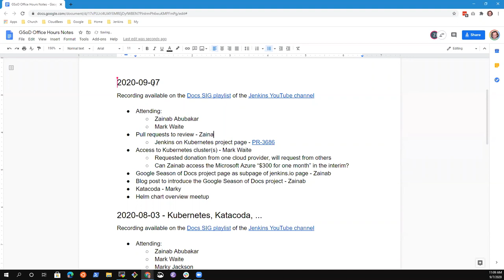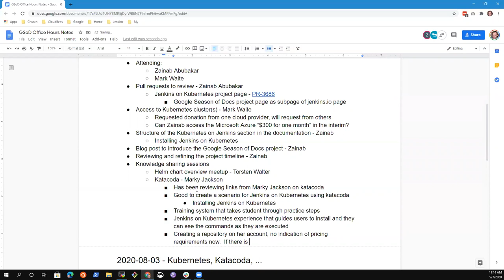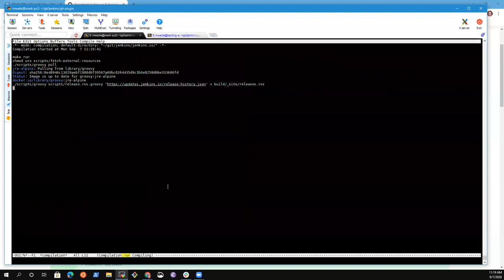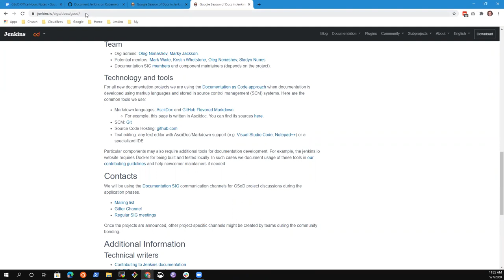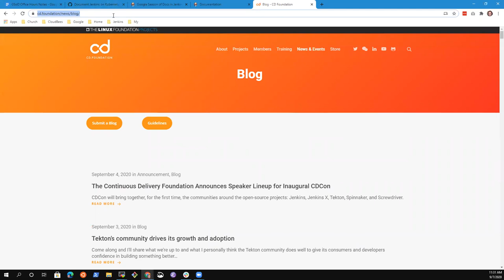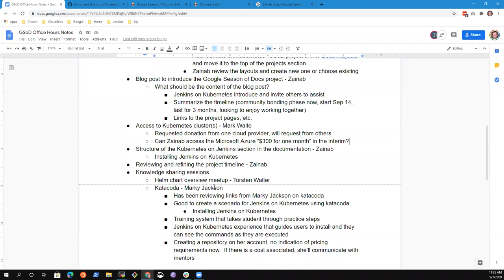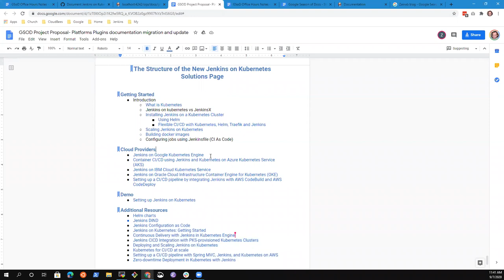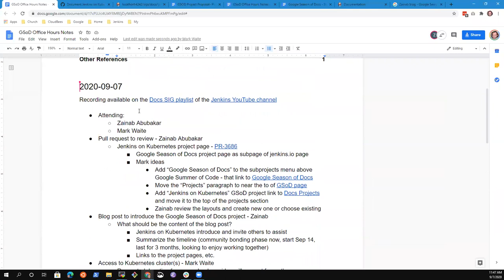2020 09 07 GSoD Office Hours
Google Season of Docs office hours for the Jenkins project.  This is a community bonding session from Sep 7, 2020 that includes Zainab Abubakar and Mark Waite discussing plans for next week's start of writing.